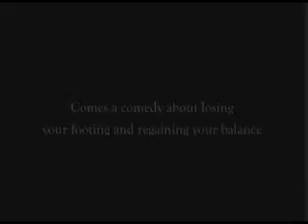One Foot Off The Ground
An accident on the outskirts of an ancient city causes the director of an opera troupe to lose his handbag -- along with the payroll money inside. The troupe is forced to close, and for its members, a traditional way of life is changed forever.

Months later, the opera performers have found new careers. Liu Bing (Yao Lu) has borrowed money from his father-in-law to open a wedding photography studio. Sihai (Jin Hong) sells faked 'pedigree' dogs from a street stall. And Ma San (Li Yixiang) hopes for a big score at an ancient art as old as opera itself -- Kaifeng cockfighting.

But the big changes play big havoc with their relationships. Liu Bing's wife Xiu Ju (Ge Sang) seems the perfect mate, until he meets Ju Hua (Ren Silu), a young karaoke singer with big city dreams. Sihai's wife Sumei (Xu Fan), the diva of the troupe, has left everyone behind, seeking work in the south. She returns one day, as silent about where she's been as whether she'll stay — Sihai must find a way to unlock his estranged wife's secrets. Ma San's wife Dahong (Xiao Xiangyu) dreams of a new life abroad, this time, maybe France... How can a humble opera singer ever hope to afford such a life?

When the bag of money reappears in the hands of a con artist (Wang Hongwei) peddling easy success and false hope, their lives are thrown into chaos once more.